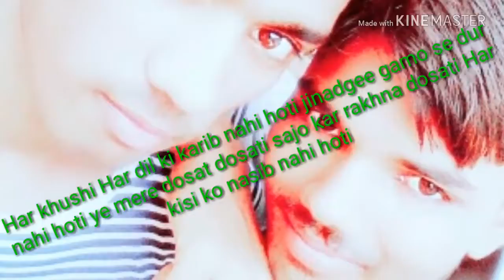D j mix sosal new video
You can be